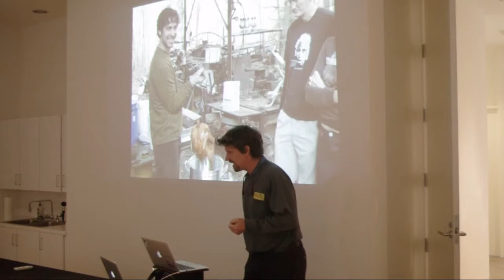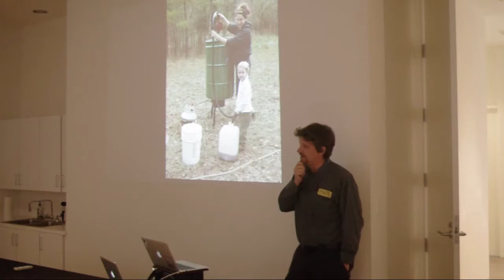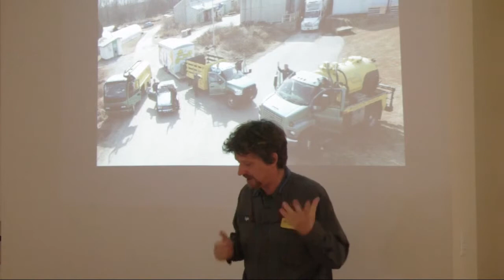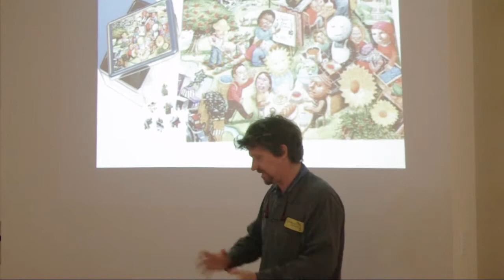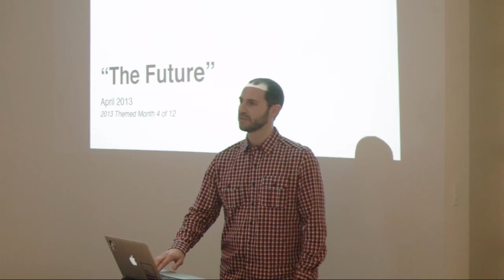Lyle Estill: Piedmont Biofuels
Lyle Estill at CreativeMornings Raleigh.